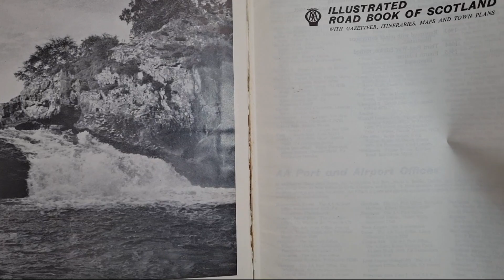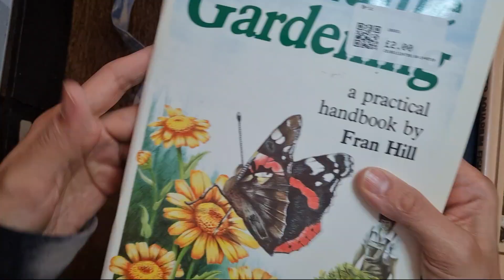British Heart ❤️ Foundation oldmaps and vintagebooks